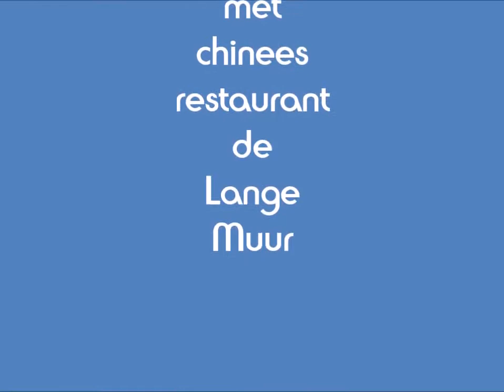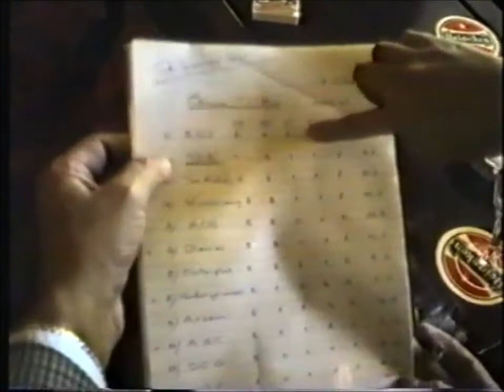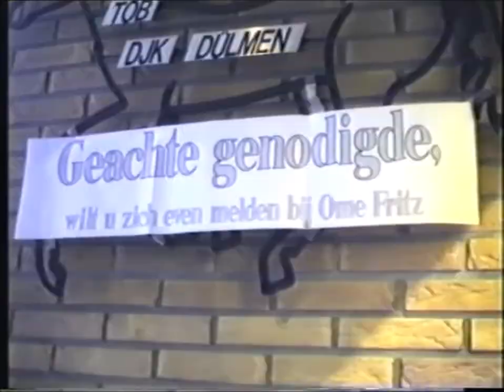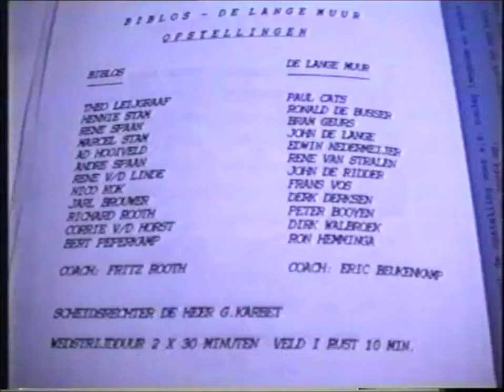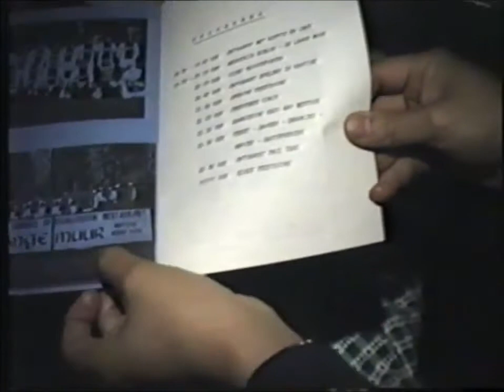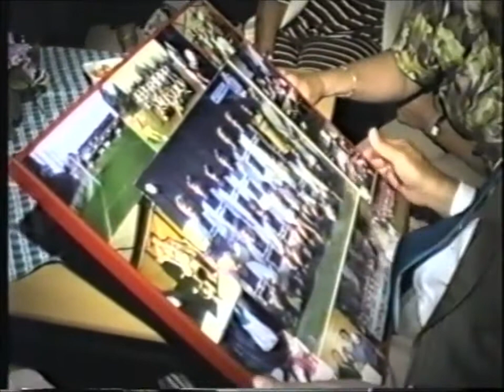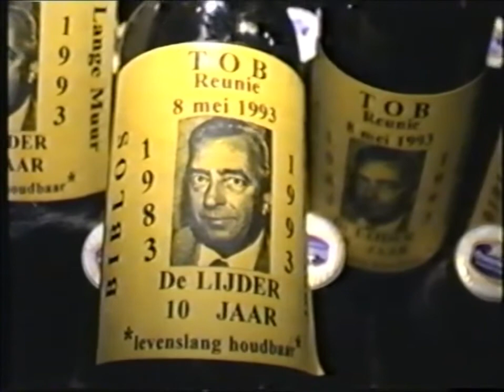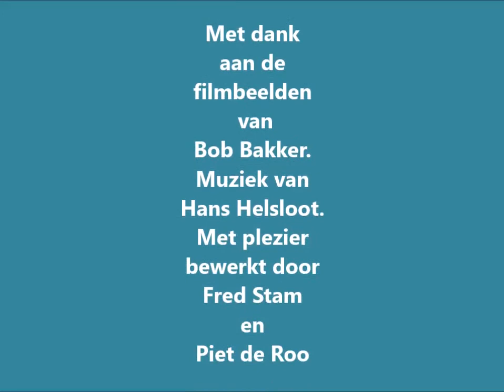Lange Muur Biblos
Op 8 mei 1993 bestond het derde zondag elftal van TOB 10 jaar en was beter bekend onder de naam het Biblos team met sponsor chinees restaurant de Lange Muur uit Oostzaan.